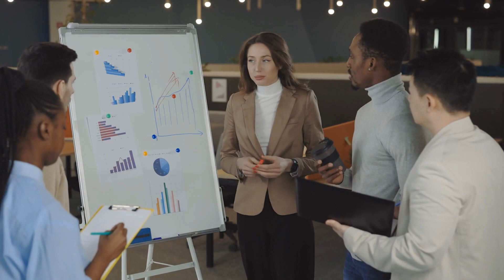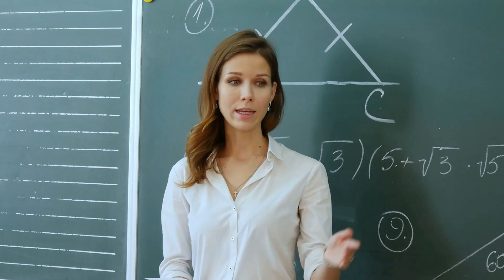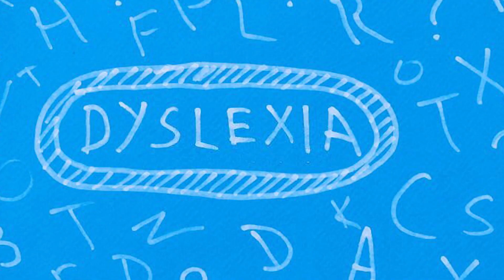10 Most Common IEP Misconceptions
Get the facts about Individualized Education Plans (IEPs)! In this informative video, we explore the most common misconceptions about IEPs, so that you can make an informed decision about your child's educational future. Learn how IEPs are tailored to individual students' needs and how they can help create a successful path for learning!

Discover common misconceptions about individualized education plans (IEP's) that prevent parents from getting the best for their children! Learn the truth about IEP's and get the solutions you need to ensure your child receives the appropriate services they deserve.